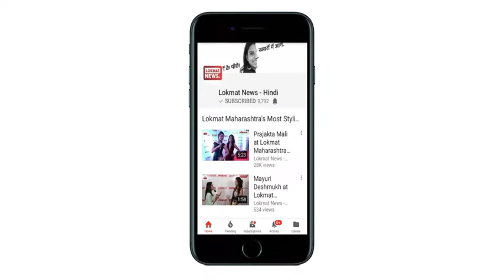Move for Health Day tips to maintain good health in summer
गर्मियां जारी हैं ऐसे में आप अपना फिटनेस रूटीन शुरू कर सकती हैं। पसीना, डिहाइड्रेशन,  बेचैनी, घबराहट, सुस्ती और ऊर्जा में कमी गर्मी के मौसम में आम लक्षण हैं। लेकिन इस मौसम में भीी कुछ सावधानियां रख लें तो सुस्ती को दूर भगाया जा सकता है। इसके लिए मौसम के अनुकूल डाइट के साथ ही अपनी फिटनेस दिनचर्या को संतुलित रखना होगा। जानें इस मौसम में कैसा हो खानपान और किस तरह रखें खुद  को फिट और स्वस्थ।